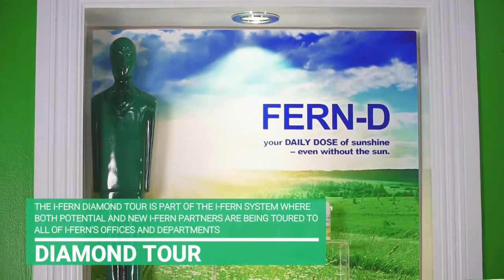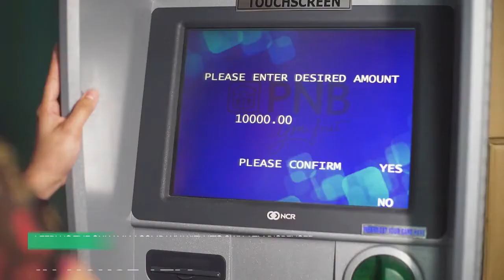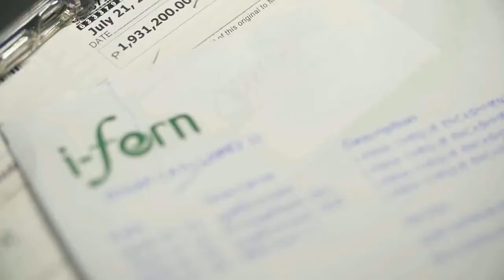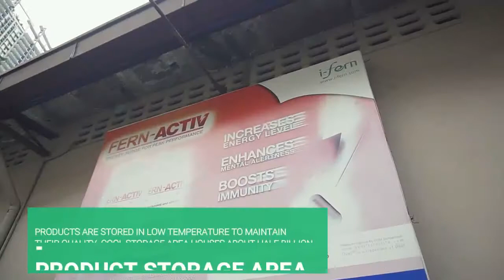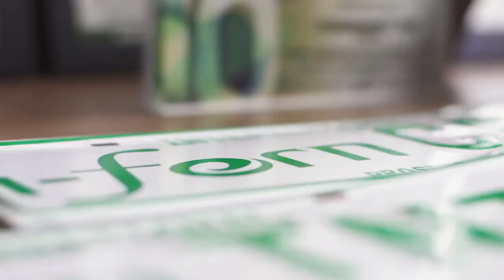Ifern Diamond Tour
Ifern Office Tour
Ifern Business Opportunity
Ifern President and CEO sir Tommany Tan